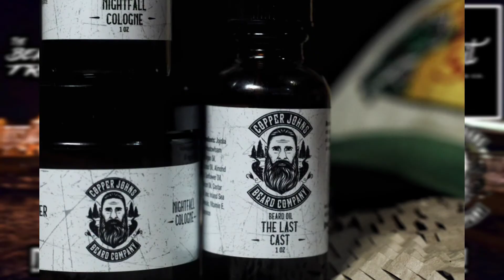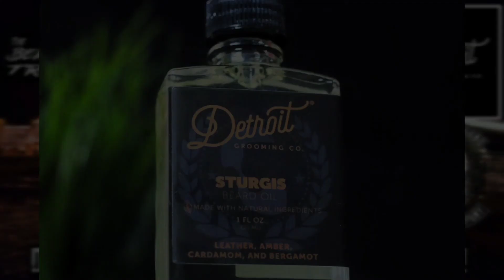AN EPIC UNBOXING WITH COPPER JOHN'S AND DETROIT GROOMING?! Copper John's/Detroit Grooming Unboxing!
What's Going on everybody! In today's unboxing, I checkout 3 new products from Copper John's and Two Products from Detroit Grooming! In this video, I'm gonna discuss Last Cast and Nightfall from Copper John's, and Sturgis from Detroit Grooming! These are all killer scents and products, and I highly recommend them to you!
Checkout Copper John's and Detroit Grooming Down Below!